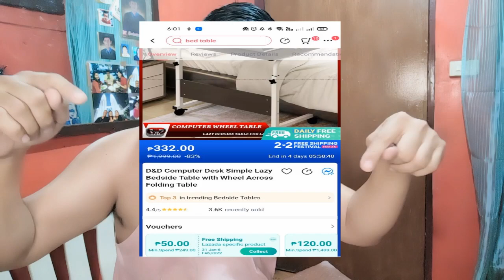UNBOXING COMPUTER WHEEL TABLE FROM SHOPEE MURA NA MADALI PANG ASSEMBLE 2021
This video was shot 1st week of December  when i move back to Manila. I like this computer table its easy for me to use when Im editing my videos.

I hope you enjoyed watching the video and Thank you for your continues support on my Youtube channel. Any suggestion is highly recommended.